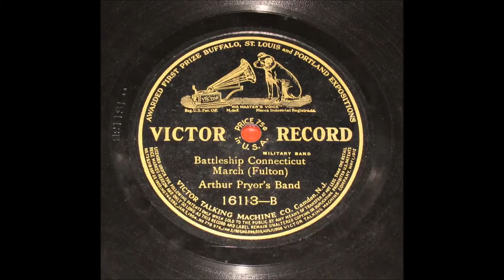Arthur Pryor's Band - Battleship Connecticut March (1908)